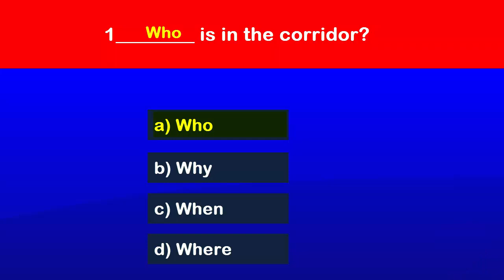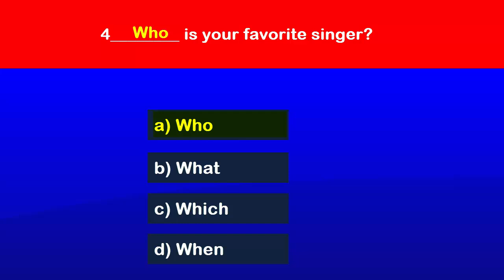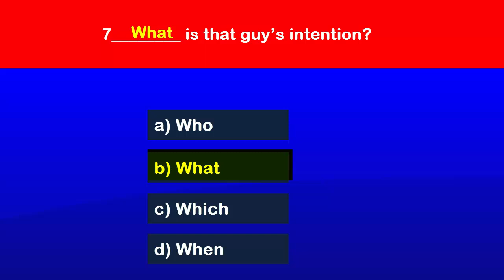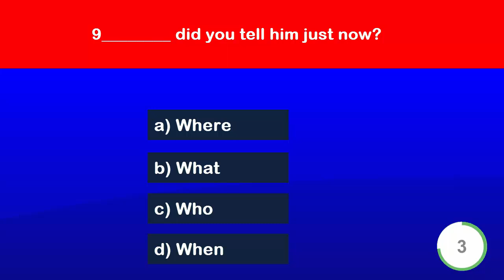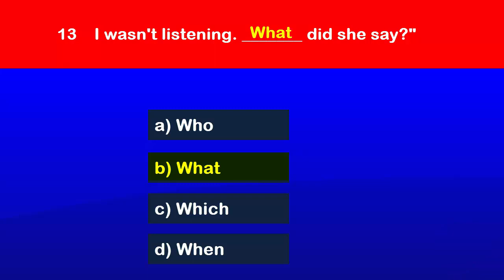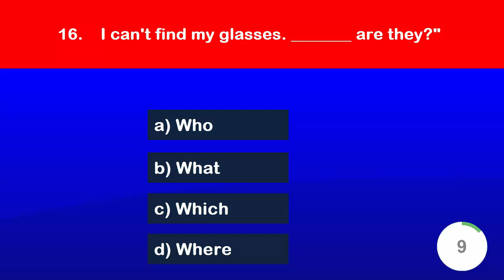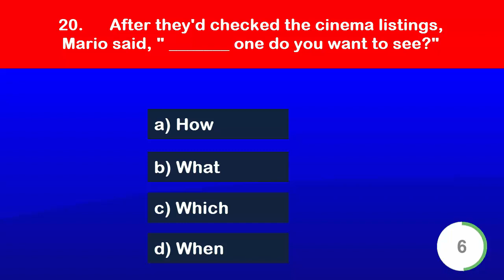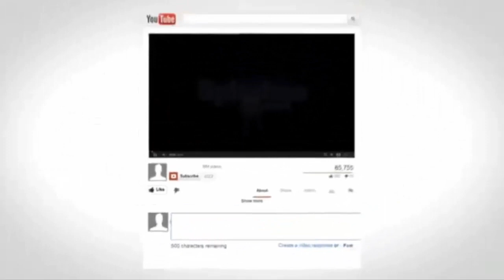Quiz On Wh Questions With Answer Key On Verb Tenses.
Are you a fan of the hit show, Whose Line Is It Anyway? If so, then this quiz is for you! In this quiz, you'll have the opportunity to test your knowledge of the show by answering 10 questions from the show.

If you loved the show as a viewer or have played the game, this quiz is for you! It's a great way to show your knowledge of the show and test your comedic chops. Be sure to check it out and let us know what you think!